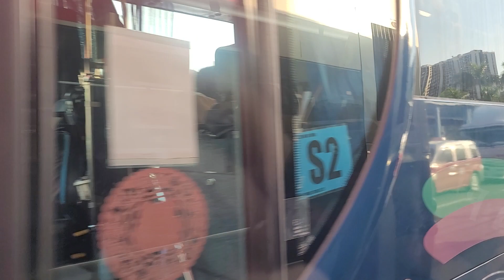UD7351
攝錄於UU4120